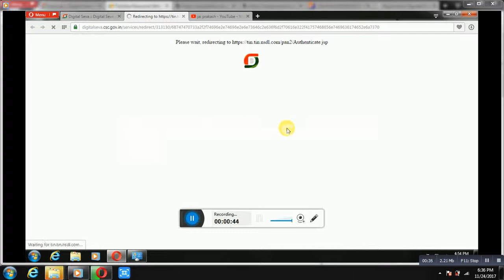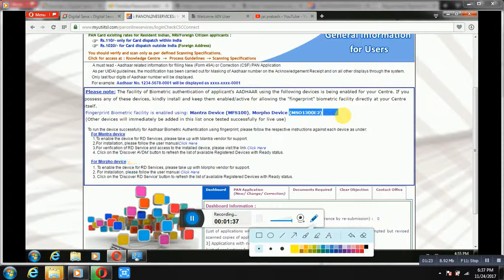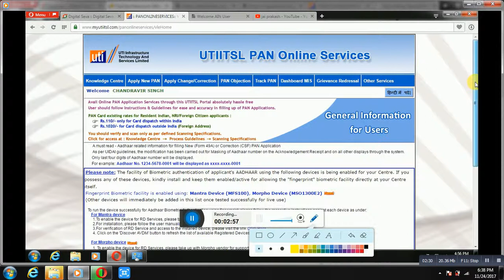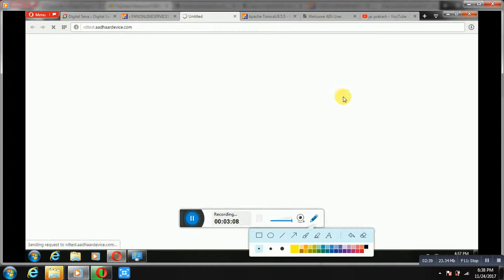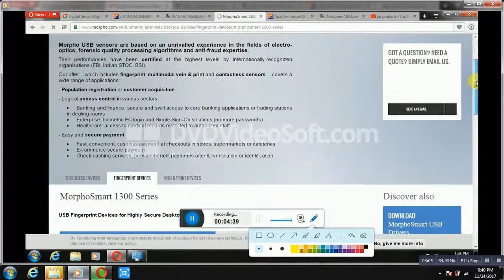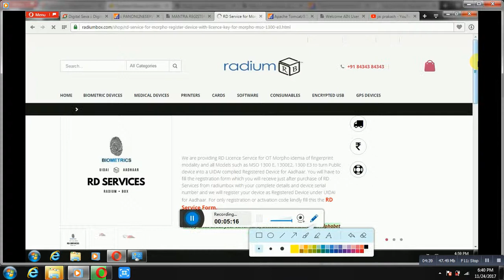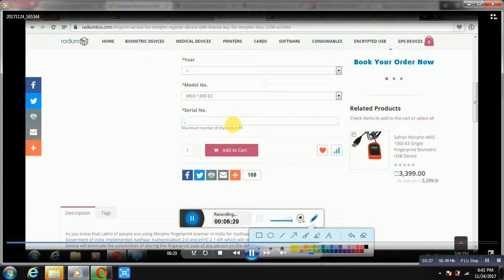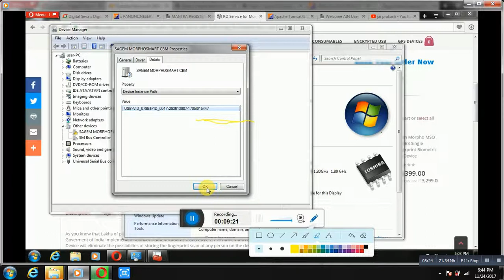how know morpho serial number find morpho serial number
morpho live on utiistl csc